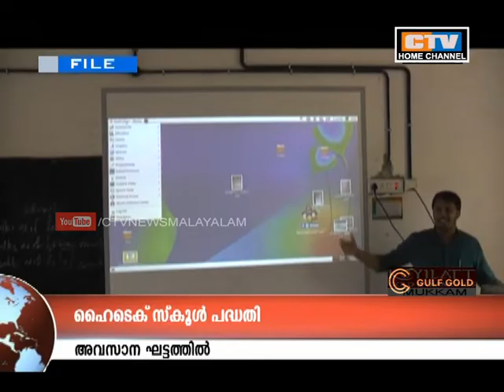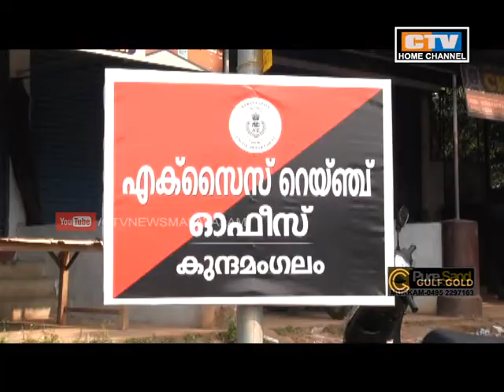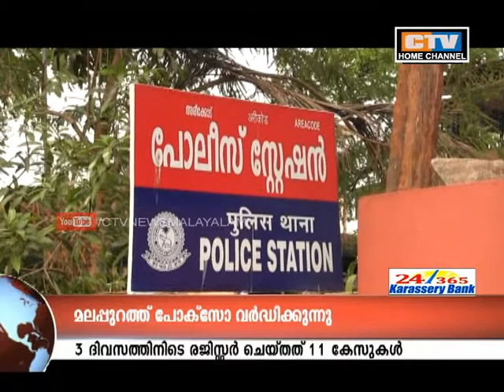CTV NEWS 4 -12 -2019